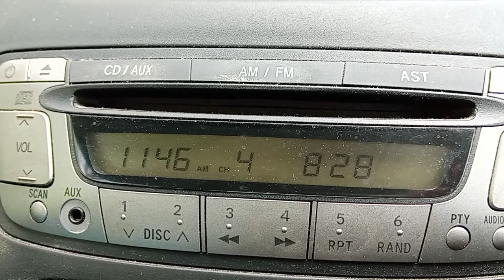Greatest Hits Radio West Yorkshire closedown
Retuning loop from Greatest Hits West Yorkshire on 828Khz medium wave (formerly Radio Aire). This was received near Lincoln, England on Thursday 29th April 2021